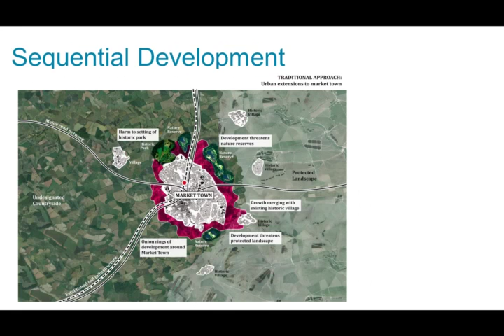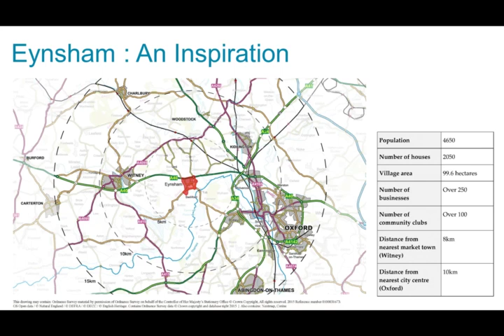Will Garden Villages solve the housing crisis? Lord Matthew Taylor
A talk from Lord Matthew Taylor at Plymouth University